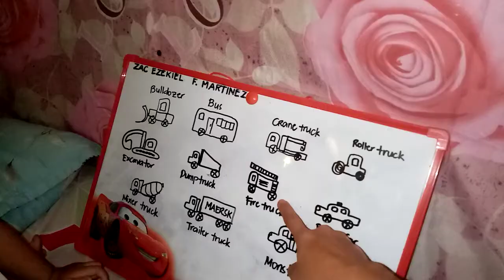Zac knows how to identify Construction Vehicles.🚜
Pasensya sa drawing ni Mommy 😁